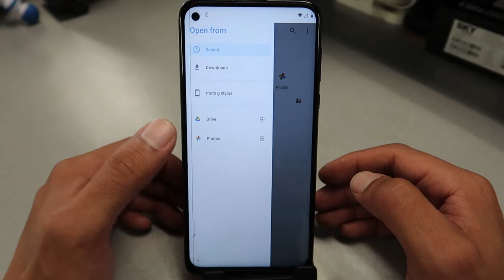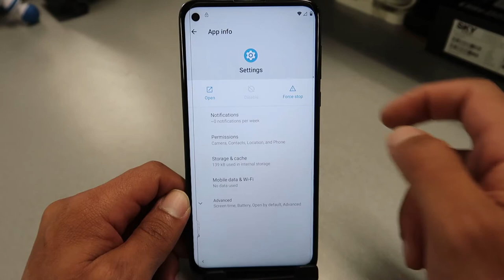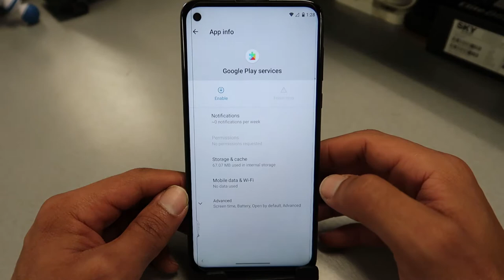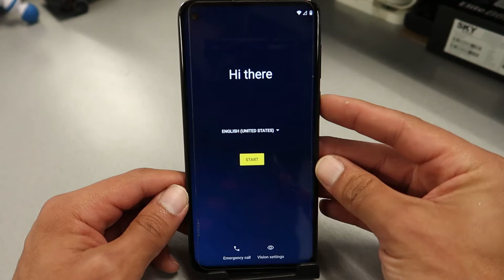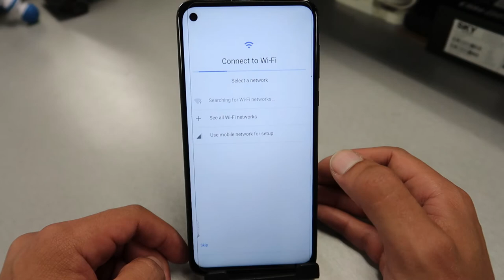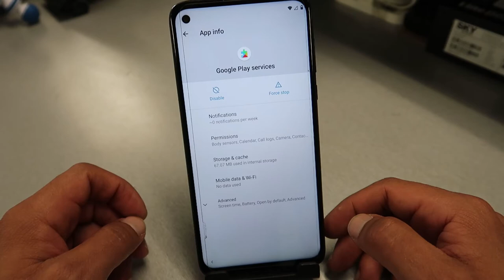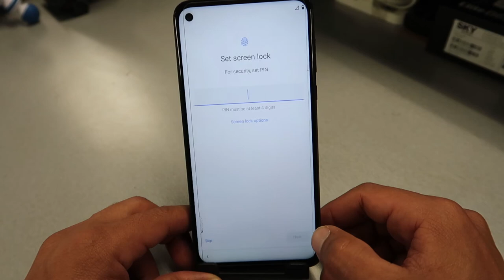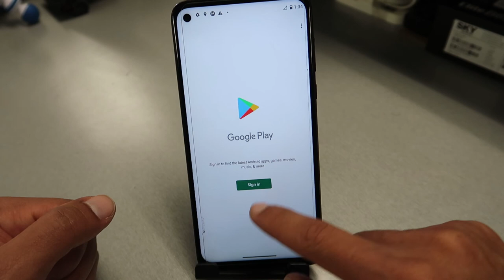How to Bypass google Gmail Account frp on Moto G Stylus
Hi guys this video will help you if you forgot your Gmail email password , i will show you step by step easy way how to bypass the Google gmail lock frp and restore your phone

About the Channel:

Global Skills is about daily life experience!

I want to share my knowledge in electronics, Auto Repair, Personal Life, business, entrepreneurship and making money online!

Also, I want to show you some Tech hacks and Tips, so I provide proven “how to” Guides that work!

We are not responsible for any harm you do to your Tech, by using our hacks and Tips.

You’re responsible for your Hardware!